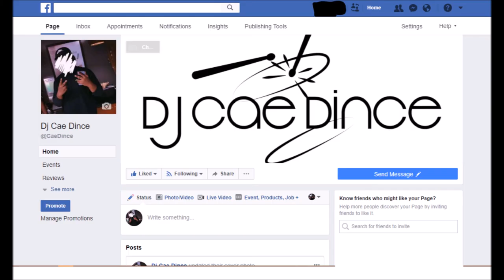Pharos | Dj Cae Dince | Instrumental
Just a simple beat to show my skill.